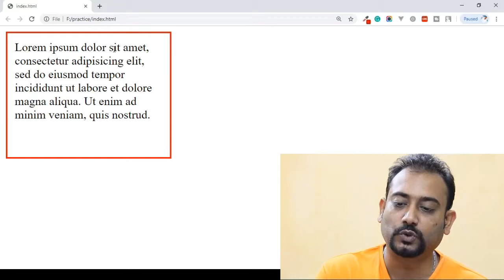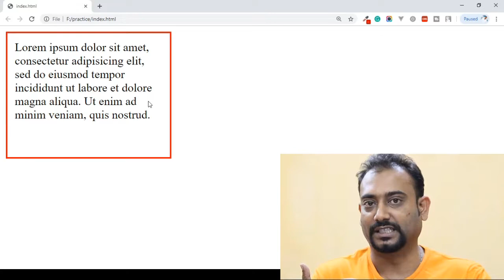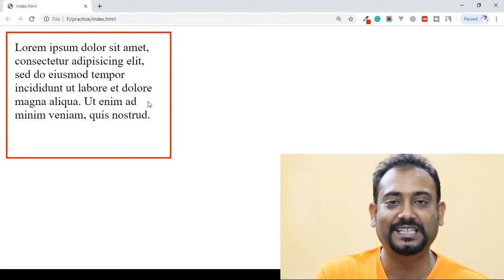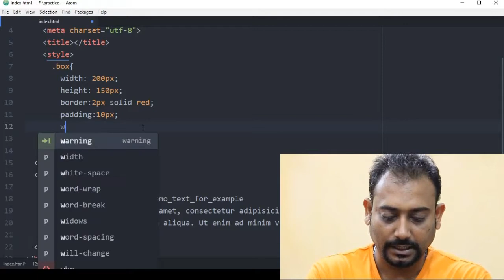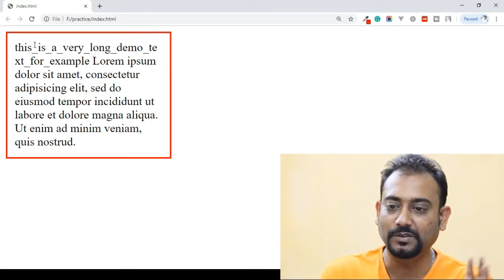CSS Word-warp tutorial | EP 52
In this video, you are going to learn about word-wrap. I have discussed what is word wrap, how to handle a long word in CSS.